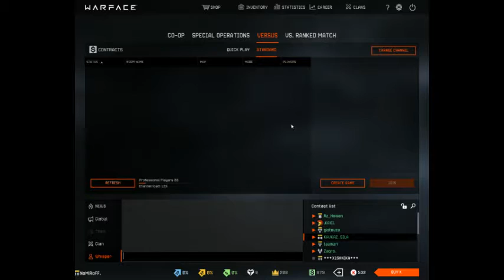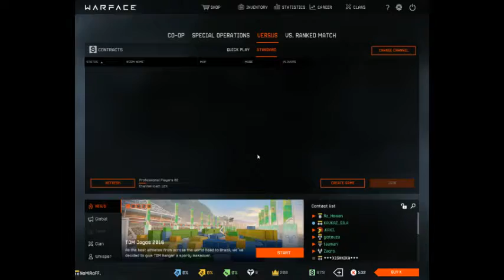NEMIROF-- warface eu beta stream